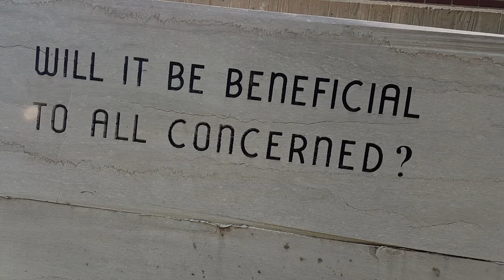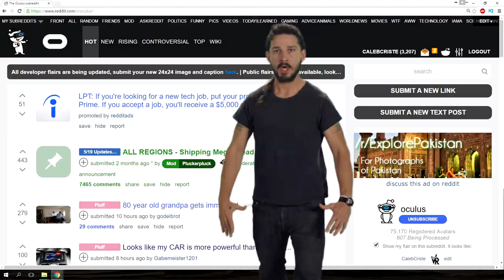Oculus Touch & Room Scale Support - JUST DO IT!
Relax a bit) This video is meant to be taken very lightly and hopefully give a bit of a laugh to some of the people on both sides of the debate. VR is here to stay! Let's do our best to make sure that we are decent to each other and have as much fun as possible. Heck the subject of VR is mainly about games and entertainment. Let''s not get too serious))

I'm a huge fan of the HTC Vive and the Oculus Rift. They each have unique benefits. To each their own) Hopefully soon hardware support will be available for all)

If you'd like to buy me a beer you can!

== VR Spies ==
Part of the VR Spies Community, all authentic fans of VR:

Immersive Gamer83
UKRifter

*Vinicius Polo
*Damont Buffington
*Joseph
*Matt Poole
*Matthew Lake
*Vinny VR
*David Shelstad
*Arran Mccormick
*Mila Cridlig
*Aaron Banaszek